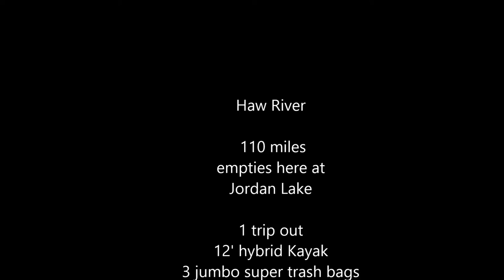Trashumentary II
This is a follow up to the Haw river. This time a more spacious kayak.. this Commander120 can hold 350lbs.  I am pretty sure I got close Me+Three massive trash bags worth of glass and plastic. Then there is that metal cylinder??  I felt like as if I was paddling a barge going down the river.